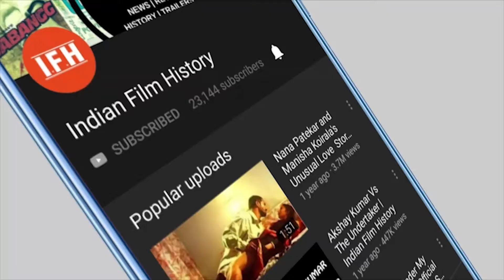दीपिका पादुकोण के डिंपल्स ने चुराया रणवीर का दिल | IFH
Address:
1/3,Shere Punjab Colony,
Andheri East.
Mumbai 400 093
India.